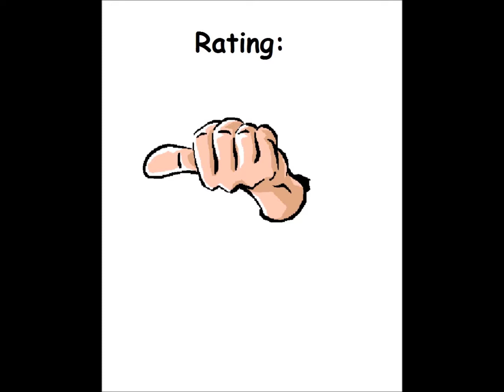L.A. Land Monopoly for the Apple II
Game description:

L.A. Land Monopoly is Monopoly, but set in Los Angeles (L.A.), therefore you can buy places like the Hollywood Boulevard.

Has no single-player mode and you need at least 1 friend to play with.

What I think:

Meh, much better if you have a friend or someone else to play with, otherwise the game is pretty pointless.